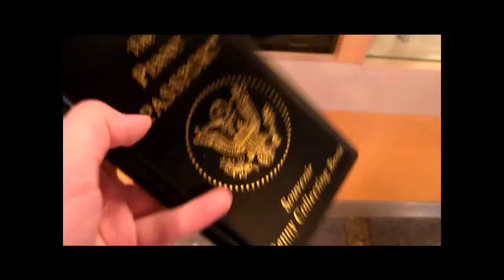SKUNKS!!!!! (Day 13, 8/4/10)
SKUNKEHS